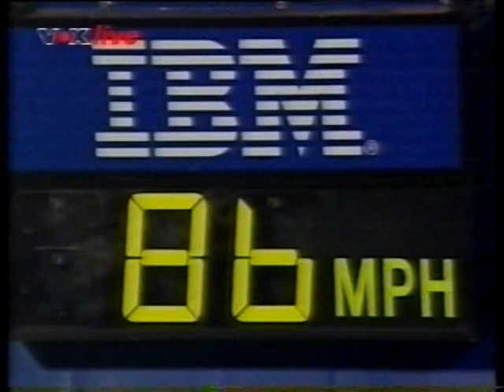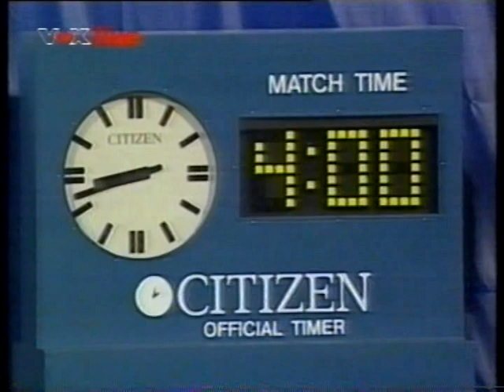Boris Becker vs. Andrej Cherkasov US Open 1993 1st round PART 7